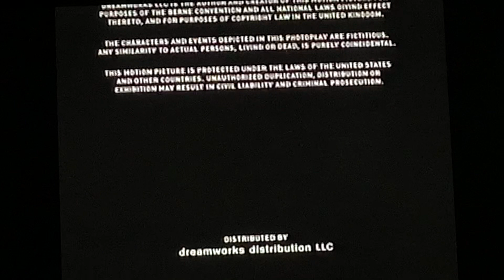Closing To The Terminal 2005 VHS Australia